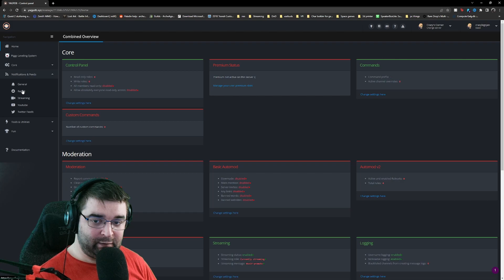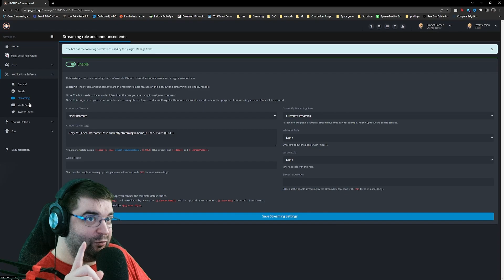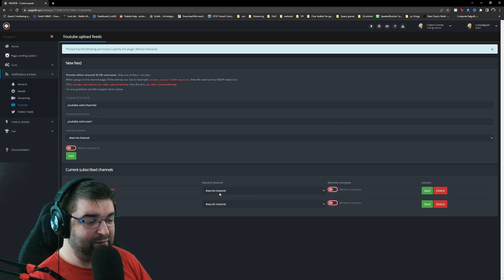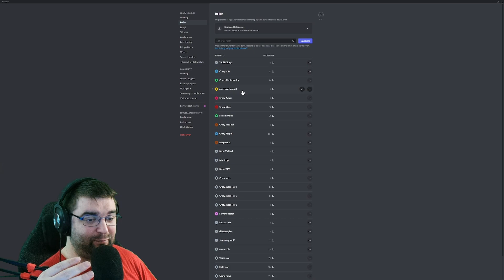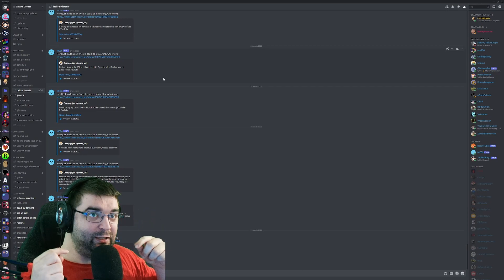How to setup YAGPDB stream bot in 5 minutes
I have used mee6 bot for shouts when people went live or made youtube videos but i then got to know YAGPDB discord bot and it is so much better as it will shout everyone out on your discord if they do a few things them self, no more "favortism" from shouts

Hi everyone, im crazylegsjan im a really down to earth guy from denmark and also a wheelchair user, that loves to play games and have fun with my friends. Apart from streaming, i also do reviews and tests of VR games to see if they can be played as a wheelchair user. Im always down for a talk about anything and i know a bit of everything so there is always something to talk about

My equipment:

PC:
Amd ryzen 9 3950x
Asus ROG crosshair VIII HERO
32 gb Corsair Vengeance ddr4
MSI triforce 2070 super

Monitors:
Samsung s27e590 fullHD
Samsung c32jg5x 1440P
Lenovo Len d24-10 fullHD

Pheripherials:
Logitech g513 tactile keyboard
Elgato Facecam
Elgato Wave XLR
Rode podmic

VR headsets:
Htc vive
Oculus/Meta quest 2